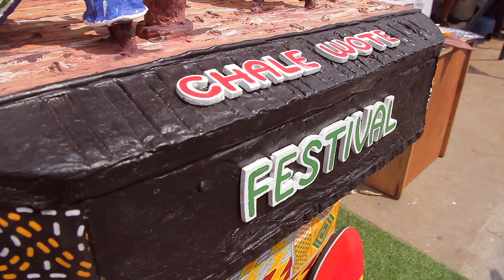Africa’s Most Vibrant Street Art Festival | Chale Wote Street Art Festival | Magneto Motherland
This year’s festival promises to be an extraordinary journey through Africa’s most vibrant street art celebration. Witness the magic of art in action and let your imagination soar at the Black Star Square in Osu. Don’t miss this unparalleled multi-disciplinary art experience!

Let’s take a closer look again at some of the highlights of ChaleWote2023

    1. Open air mural exhibitions by leading Ghanaian and international artists.
   2.  Showcasing work inspired by the rebellion of enslaved Afro-Brazilians in 1835 Salvador Bahia and their glorious return to present-day Ghana, Togo, and Nigeria.
    3. Musical theater piece called “MEMORY MOVEMENT FREEDOM” performed by multiple community-based performance, dance troupes, and brass bands.
   4. Ghanaian art collective AFUABE creating live murals depicting the former Gold Coast’s history of resistance against colonial invasions.
   5. Performance art and graffiti showcases.
    6. 4 music stages featuring 120 musicians and bands.
   7.  LABS and Salons focusing on design, photography, and processions.
    8. Street theater performances.
  9.  SHIKA SHIKA Art Fair at the Christianborg Castle, supporting independent artists with dynamic presentations and works outside of gallery spaces.
10.    Chale Wote Film LABS and knowledge sharing salons at the castle gardens, offering digital art and photography training sessions.
  11.  Screening of 17 films from Ghana, the Caribbean, Europe, and Africa at the Film LABS.
  12.  Walking tours to historical sites and buildings within the Osu community.
   13. The world-famous HIGHLIFE CAFÉ and Accra Cookout serving local dishes and obscure delicacies at the Black Star Square.